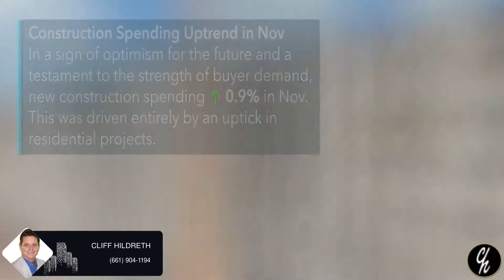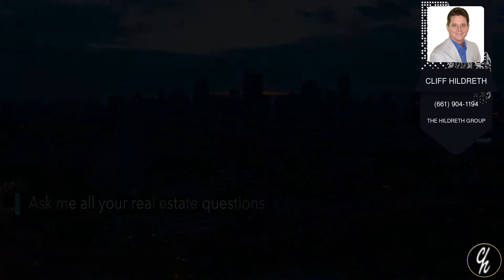Real News 2/25/21 - California housing momentum continues into 2021-Homes For Sale In Santa Clarita